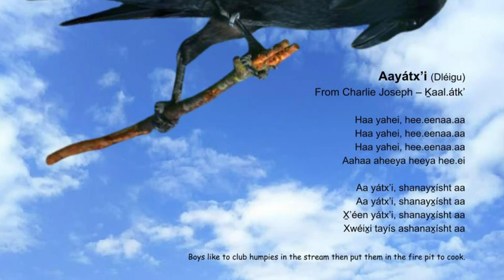Aayátxʼi: Lingít Dléigu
Aayátxʼi is one of the twelve Lingít dléigus (lullabies) that elder Charlie Joseph Ḵaalʼátk taught and recorded.